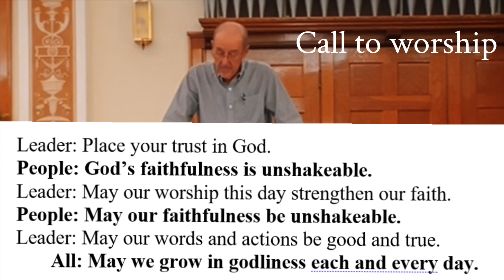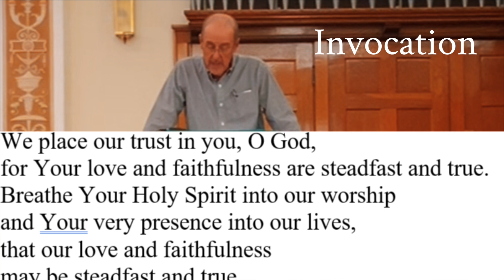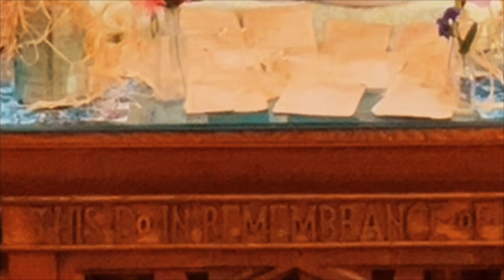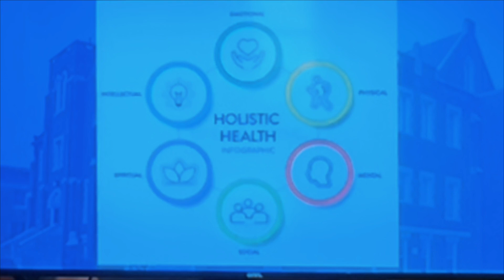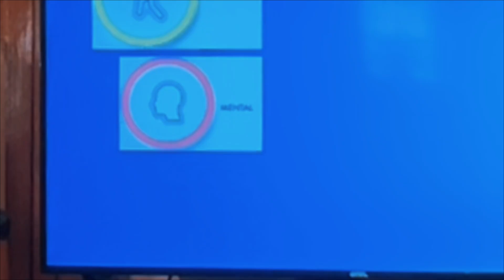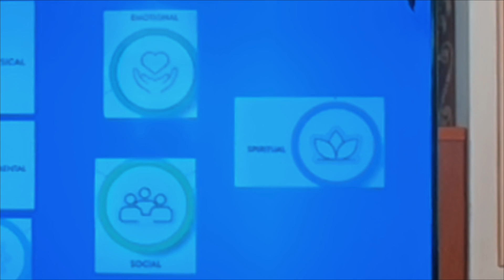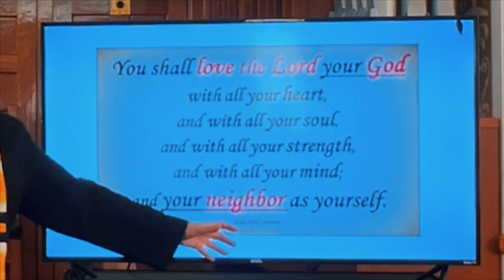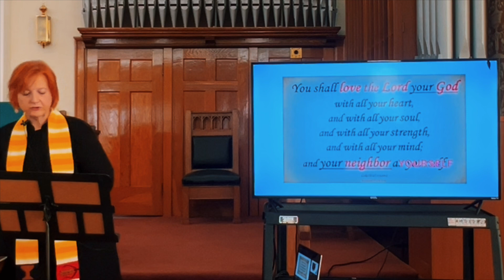First Christian Church, Du Quoin IL Worship Service/September 8, 2024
We are glad that you can join us for a few moments of worship and communion.
*The Call to Worship & Invocation were sourced form the Abingdon Worship Manual 2024
*The Meditation & Prayer for Communion were sourced from disciplesnet.org

0:00 Call to Worship*
0:27 Hymn of Praise "Joyful, Joyful, We Adore Thee"
1:09 Invocation*
1:33 The Lord's Prayer (debt/debtors)
2:04 Communion (Meditation*)
2:42 Communion (Prayer*)
3:24 Communion (Words of Institution)
4:21 Sermon (Love Your Holistic Self)